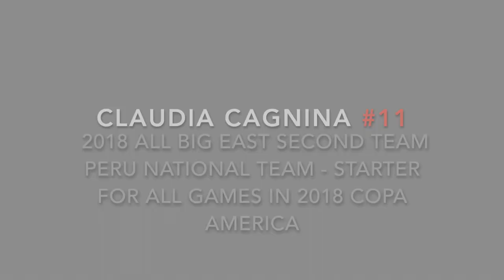Claudia Highlight Final